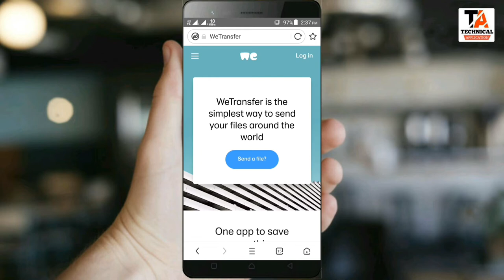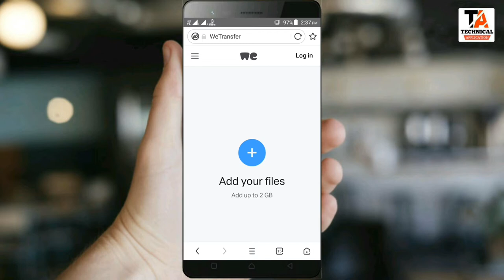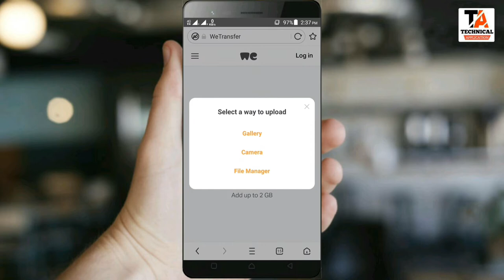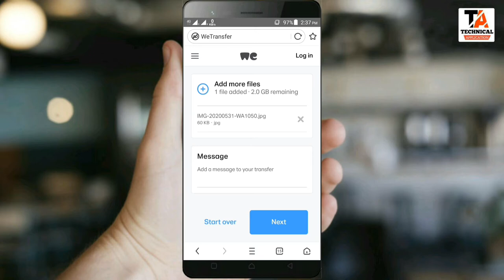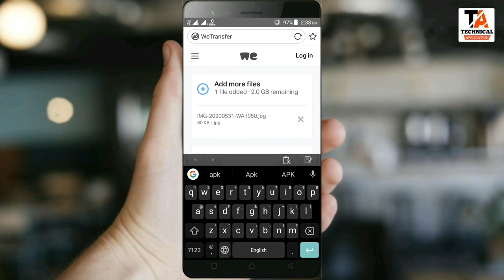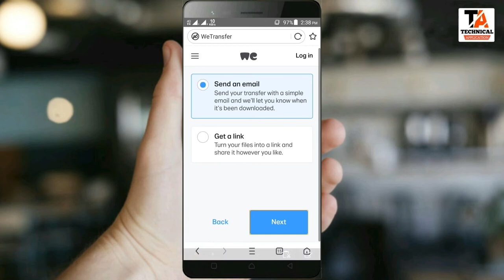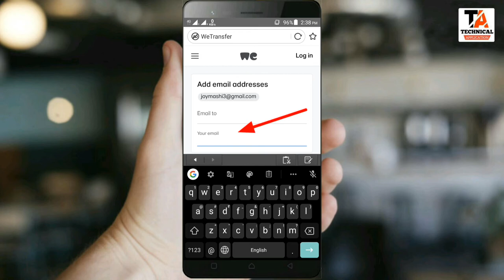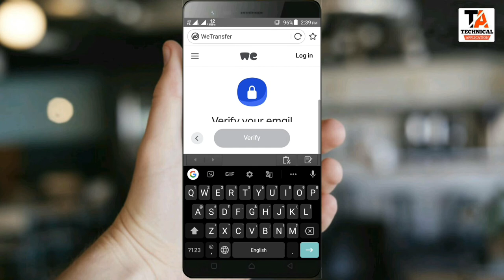How to send large file without any app or software with original quality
Hello dosto kaise ho aap sabhi asha karta hai ache hoge to dosto agar aap bhi preshan hai data transfer ke wja se ya aap ke media jaise photo , video, movie, hd video or full hd quality videos send ni hoti hai ya whatsapp par bhejte ho to us ke resolution kam ho jaati hai. To aishe main hum ne aap ke ye samasiya ka solution nikal liya or aap ko ye video bana k de di hai is ko dekh kar aap jaise chahte hai vaise resolution main video ko bhej sakte hai bina ksi charge k to video ko dekho or sabhi type ke media send karna sikhe.

Jaroor kare

Searches related to how to send large video files

how to send large video files from android
how to send large video files from iphone
how to send large files over the internet
how to send large video files on online
send 100gb file free
large file transfer options
jumpshare
sendbigfiles